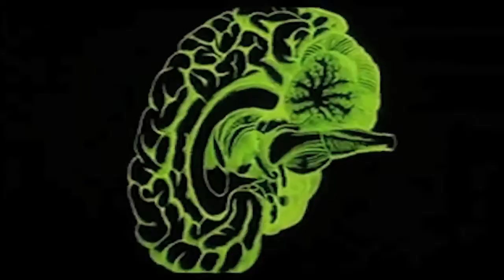Brian YUZNA présente la nuit Re-Animator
Soirée organisée par Le FIST et Cinémaniacs le 18/02/14 à Rennes avec Banane Metalik, Black Zombie Procession et Urban Attack